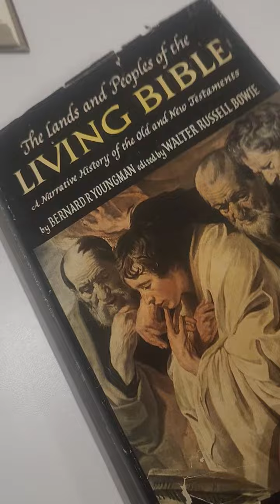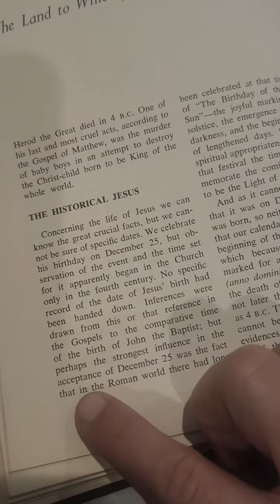Book Admits There is No Record of Birth Of Messiah so 🤷 why Do People Follow Easter 🐣😳🕍⛪️🗽🥸👹